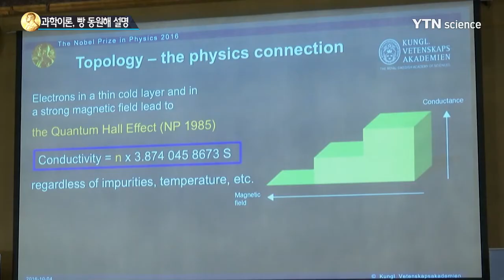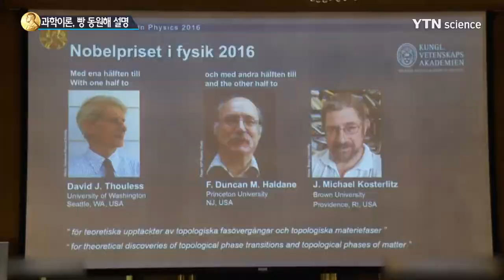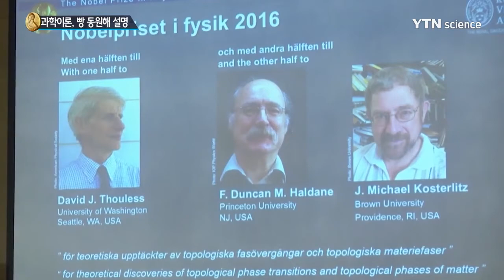어려운 노벨물리학상 설명에 빵까지 동원 / YTN 사이언스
[앵커]
올해 노벨물리학상은 위상수학의 개념을 물질에 적용한 영국 출신 과학자 3명에게 돌아갔습니다.

노벨위원회는 어려운 과학 이론을 설명하려고 먹는 빵까지 들고 나왔습니다.

신호 기자가 보도합니다.

[기자]
노벨물리학상 기자회견에 세 가지 빵이 소개됐습니다.

구멍이 없는 시나몬빵과, 가운데 구멍이 뚫린 베이글, 구멍이 두 개인 프레첼입니다.

다 같은 빵이라도 구멍의 개수에 따라 물리적으로 다른 물질로 본다는 위상학의 개념을 설명하기 위해섭니다.

[토르스 한스 한손 / 노벨위원회 물리학자 : 구멍의 개수를 바꾸려면 찢는 방법밖에 없습니다. 바로 이 위상 불변의 안정성이 중요해지는 겁니다.]

올해 노벨물리학상은 위상수학의 개념을 적용해 물질 현상을 이론적으로 규명한 영국 출신 미국 대학교수 세 명에게 돌아갔습니다.

사제지간인 데이비드 사울레스와 마이클 코스털리츠는 2차원에서는 물질의 정돈 상태가 변하는 현상이 일어나지 않는다는 기존 이론을 뒤집는 논문을 1972년에 발표했습니다.

또 다른 수상자인 덩컨 홀데인 교수는 1983년 물질이 1차원일 때는 전자의 물리량에 따라 상태가 달라진다는 논문을 냈습니다.

세 사람은 1,2차원에서 물질의 상태를 이해할 수 있는 토대를 마련했다는 측면에서 10여 년 전부터 유력한 노벨상 후보로 지목돼왔습니다.

[덩컨 홀데인 / 노벨 물리학상 수상자 : 물질을 이해하는 새로운 방법을 발견하는데 역할을 했다는 점을 기쁘게 생각합니다.]

이들의 업적은 현대 물리학 분야에 이론적 기반을 제공했고 계산 능력이 탁월한 양자컴퓨터에 쓰일 수 있는 양자절연체를 비롯해 첨단 신소재 연구에도 널리 응용되고 있습니다.

YTN 신호입니다.